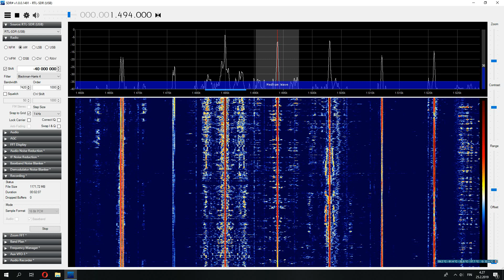The Asphalt telegraph 1494 kHz (audio)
Received  in the morning 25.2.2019@KP13OQ
RTL-SDR and L-Antenna